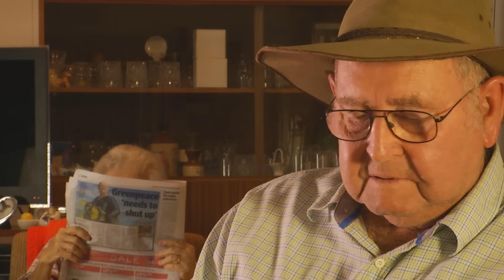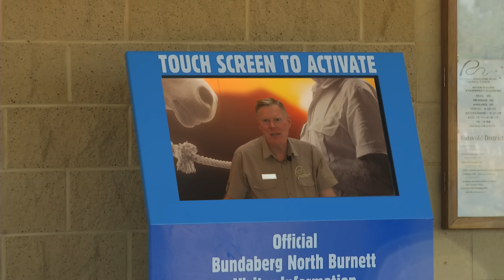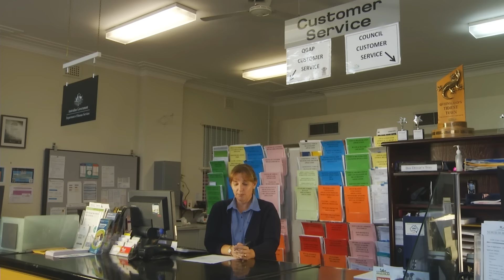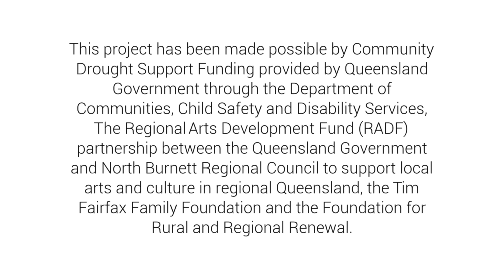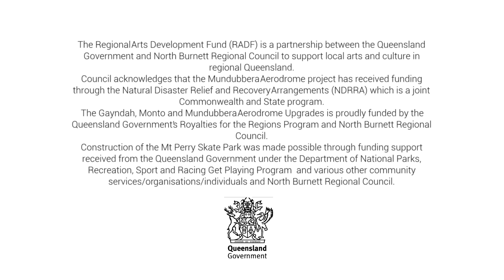What Has The North Burnett Regional Council Done For You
Information on some of the many services provided by the North Burnett Regional Council to the community